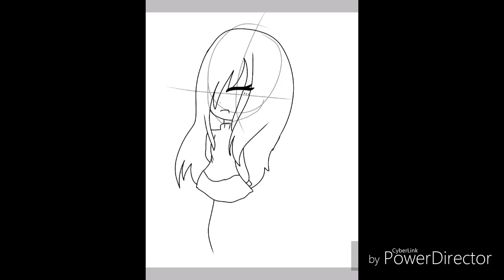Happy 172 subs for MimiCat BG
Sorry guys for no making video happy 100 subs or 200 subs,. But I'll make later